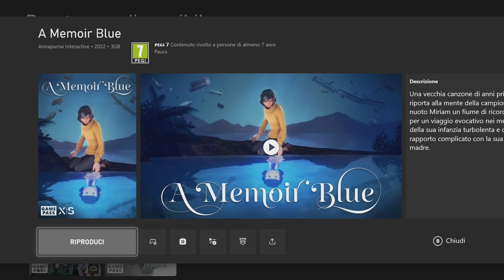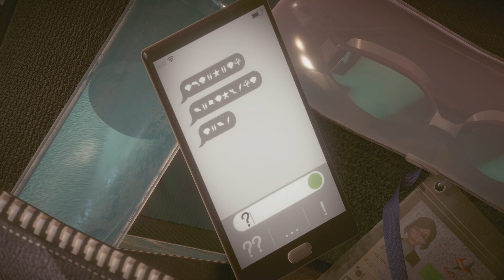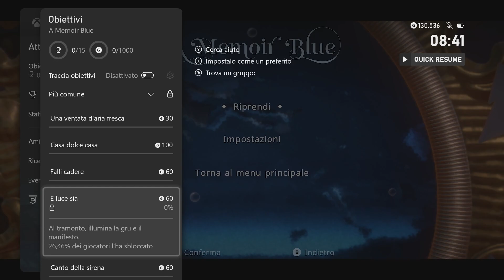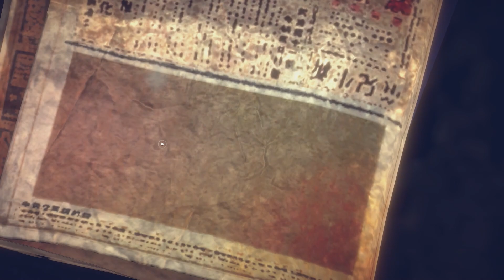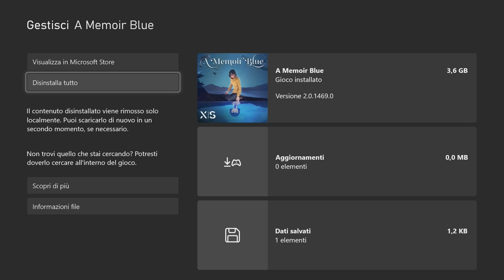A Memoir Blue [1]